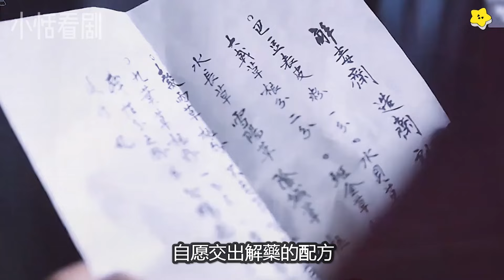權謀與勾心斗角的終極對決！傀儡君王與強權勢力的抗衡！一口氣看完《君主-假面之王》韓劇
傀儡君王與強權勢力的抗衡！強勢開啟逆襲之路！ 一口氣看完《君主-假面之王》韓劇